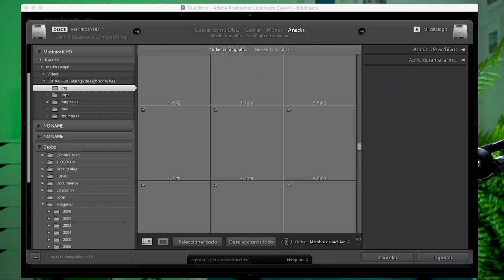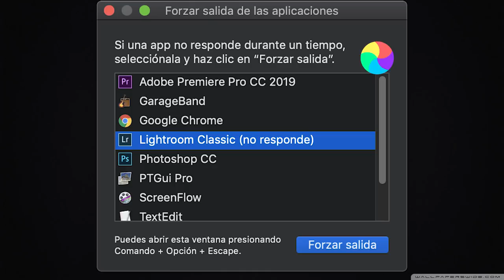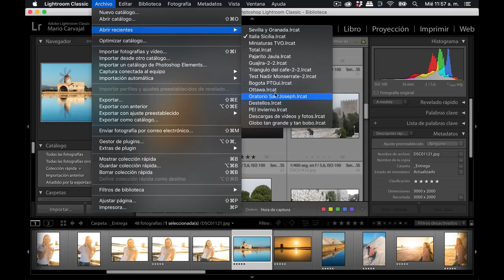EL CATÁLOGO DE LIGHTROOM: 💡 Así gestiono mis fotos #33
¿Te vuelves loco con un solo catálogo de Lightroom? ¿Se te pierden fotos y todo es caótico? En el episodio #33 te cuento cómo gestiono el catálogo de Lightroom de forma eficiente, en 9 años de fotógrafo profesional, hacerlo así me ha salvado el pellejo.

¿Quieres ver los videos "ocultos" de mi canal? Hazte patrono y recibe este y más beneficios aquí: